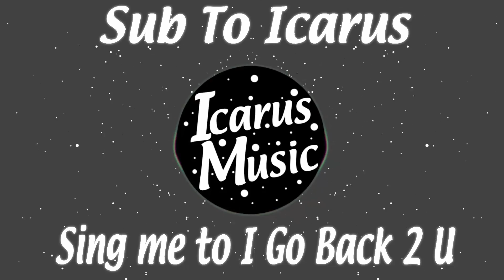Sing Me To Sleep To I Go Back 2 U [Icarus Mashup]